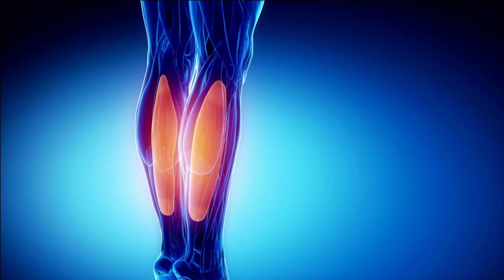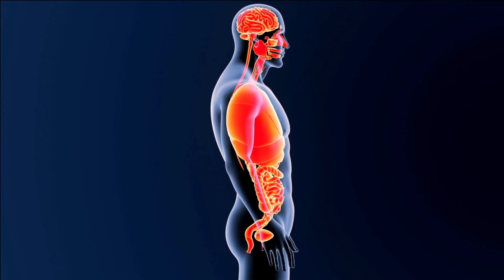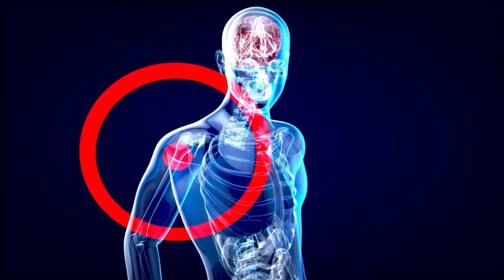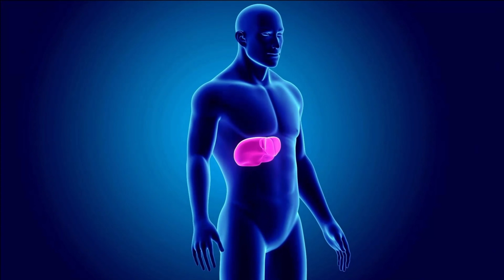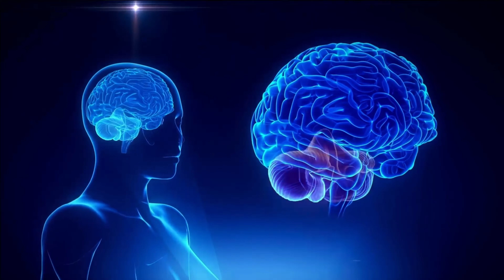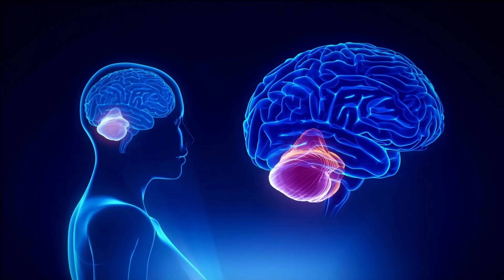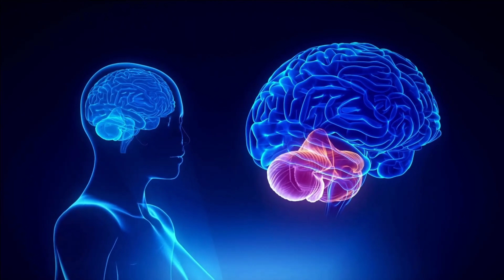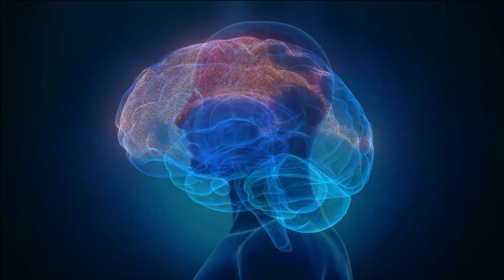Just Listen For 5 Minutes Your Body Will Have A Complete Change- Alpha Waves For Focus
We specialize in providing high-quality music that promotes healing, relaxation, and positive energy. Our music is designed to help heal your mind, body, and spirit, and we believe our content can have a powerful impact on your overall well-being.

 Whether you're dealing with physical pain, emotional stress, or spiritual blockages, we've got you covered. Our videos feature a variety of different frequencies and tones, each of which has its own unique healing properties. From the soothing sounds of alpha waves to the rejuvenating power of 528Hz, our music can help unlock your body's natural healing abilities and promote optimal health and well-being.

We are confident that you will love our content and find it an invaluable tool on your journey to better health and happiness.

 Thank you for visiting our channel and we look forward to helping you on your journey to wellness and healing!